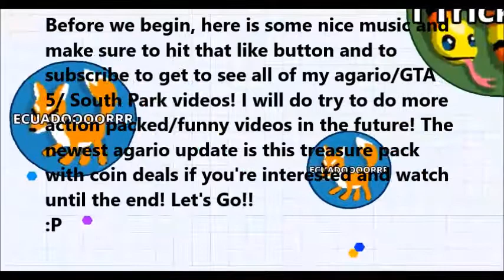Agario: New Treasure Pack Skins & Rush Mode Gameplay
Hey guys! Today, I will be showing you the latest coin deal, which involves coins and skins! I do not have much (or any) google play credit and I am poor :( Anyways, here is some rush mode gameplay, which I do not the best at but I want to get to first.. I was second and then kept on getting eaten.. How sad?!